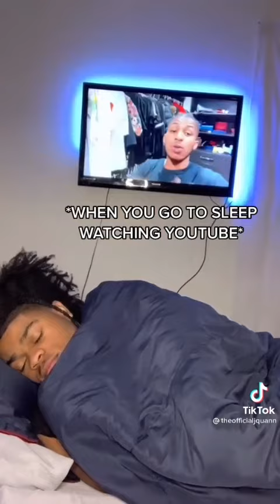Tik Toks I Forgot I Saved On My phone 3